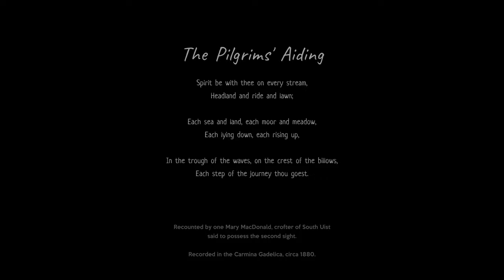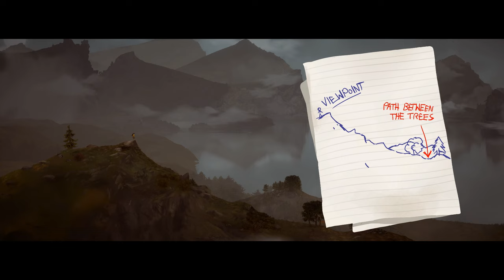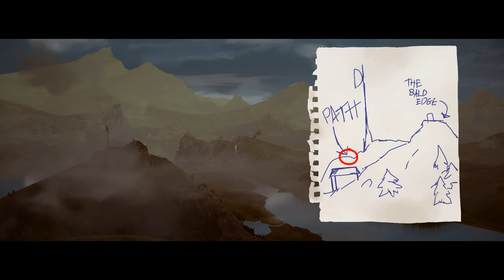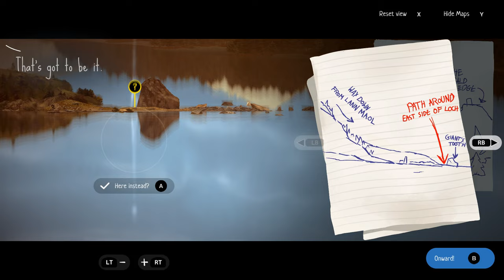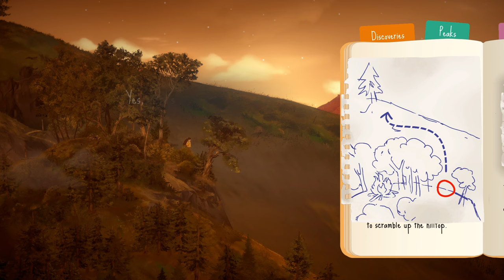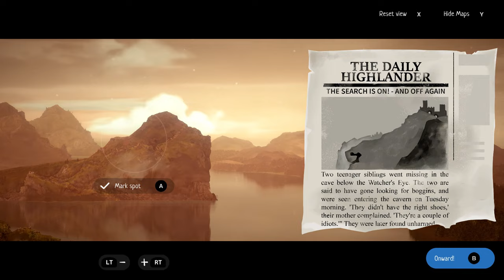A Highland Song Gameplay (PC)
A Highland Song pc gameplay (no commentary) with an xbox controller.
"Moira McKinnon is running away. A wild adventure through the Scottish Highlands, with open platforming and dynamic storytelling, maps and music. From the creators of Heaven's Vault and 80 Days."